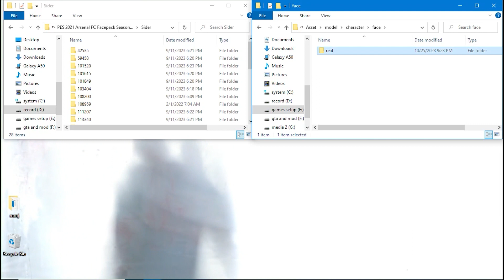ARSENAL 2023/24 ❌PES 2021❌ | FACEPACK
To install, you must first install Cider, and if you have watched my channel, you know that I have a video on how to install Cider in my channel, so please watch it first and install Cider, then come back to this video.

faces on this mod:

G. Jesus
E. Nketiah
L. Trossard
R. Nelson
B. Saka
E. Smith Rowe
G. Martinelli
M. Odegaard
K. Havertz
F. Vieira
E. Nwaneri
Jorginho
T. Partey
M. Elneny
D. Rice
C. Soares
B. White
T. Tomiyasu
O. Zinchenko
L. Sousa
G. Magalhães
W. Saliba
J. Timber
J. Kiwior
D. Raya
A. Ramsdale
K. Hein
J. Hillso

This part of the collection of pes 2021 faces is related to the gunners , i mean arsenal of preimier league. 🏴󠁧󠁢󠁥󠁮󠁧󠁿

00:00 - intro
00:06 - review
03:07 - how install ?
03:43 - end screen

arsenal_facepack_23/24_pes_2021